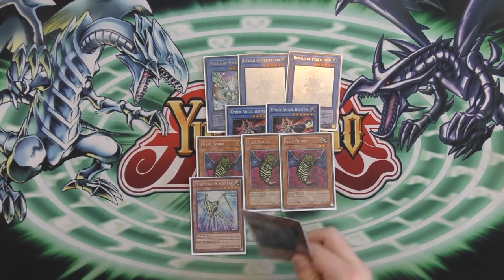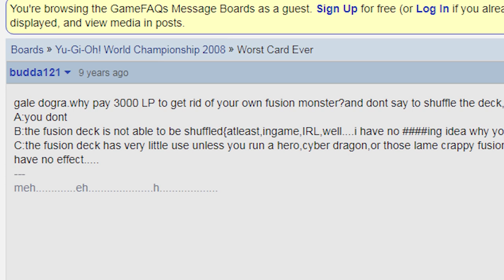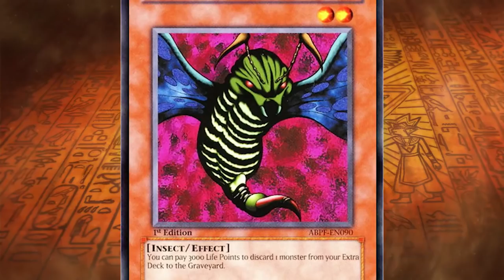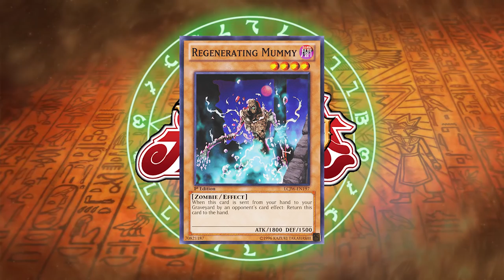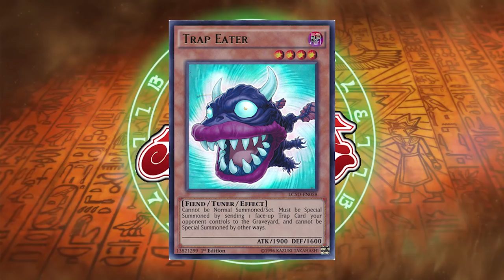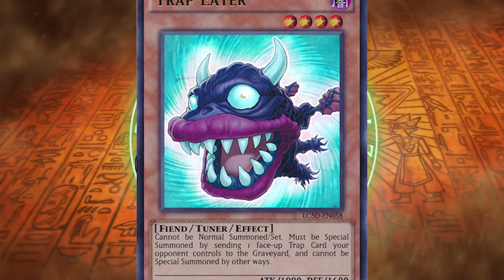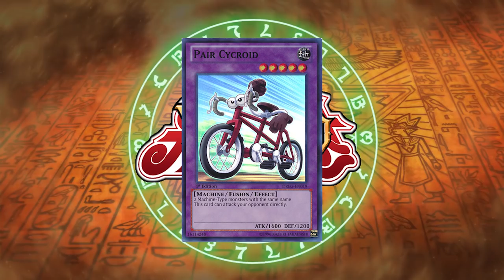RANDOM YUGIOH CARDS...